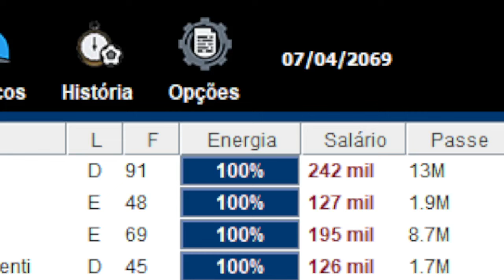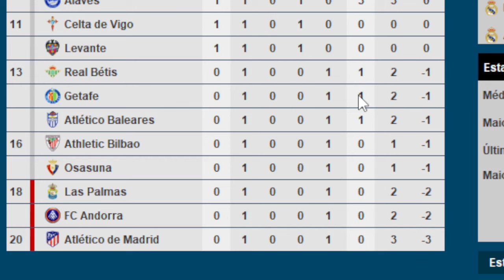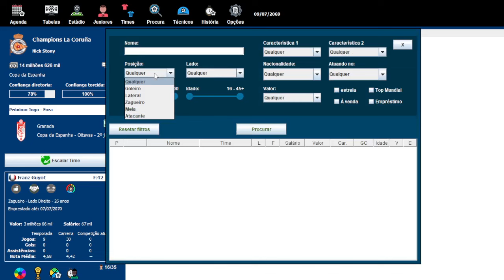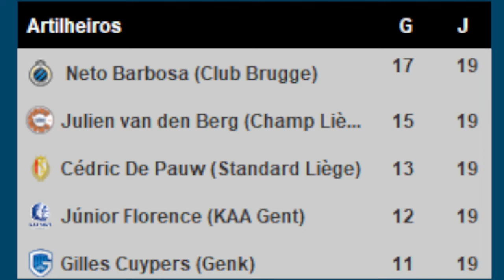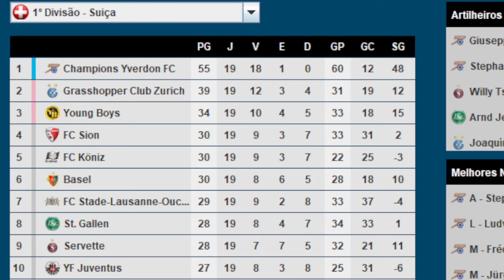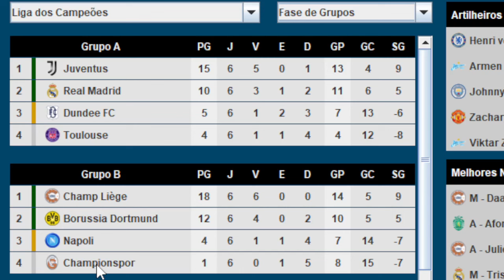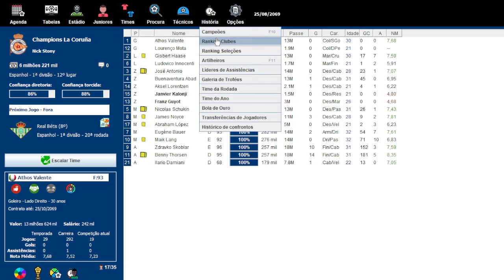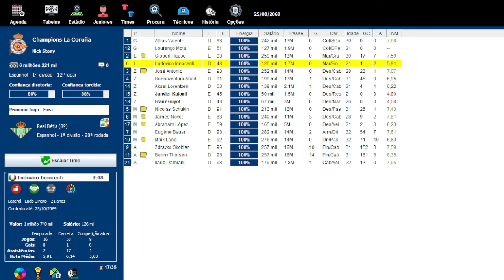EP 72 | INIMIGOS OU FREGUESES DA FRANQUIA? - Modo Franquia Brasfoot